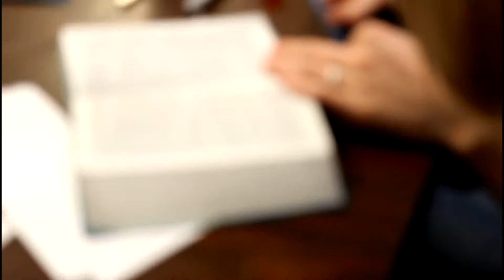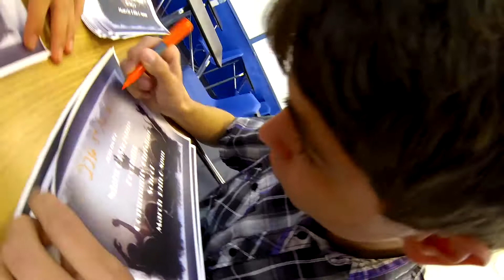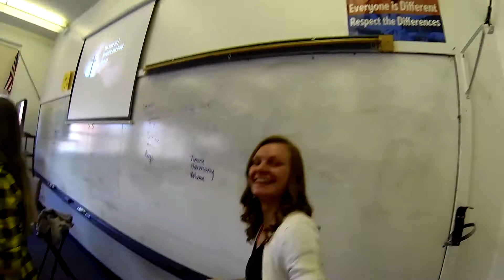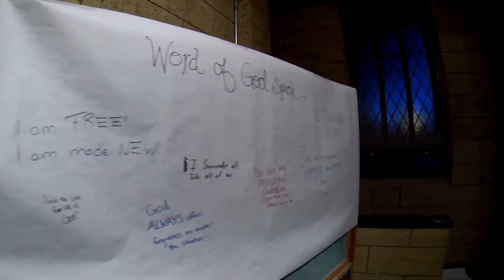Spiritual Emphasis Week 2015 - Foothills Community Christian School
Filmed and produced by our FCCS students